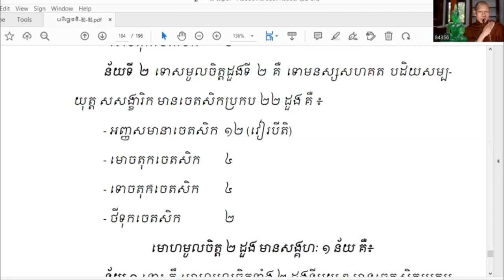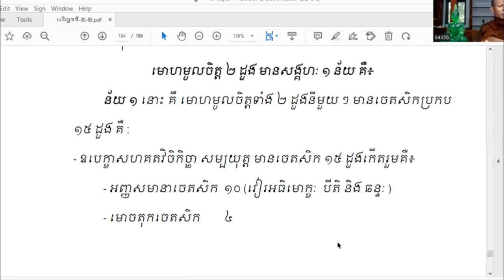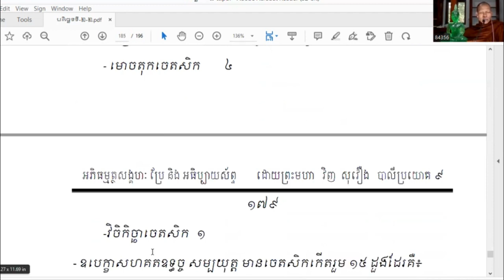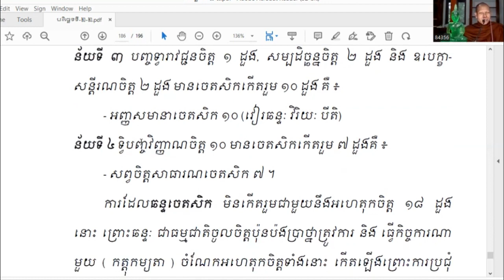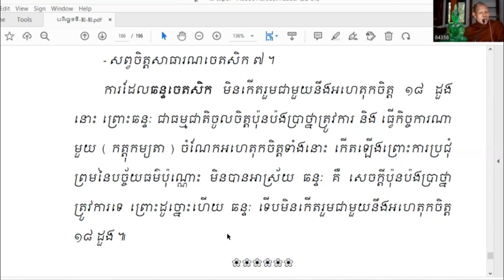ទី៩៣-បរិច្ឆេទទី២ | សង្គហន័យរបស់អហេតុកចិត្តមាន ៤ ន័យ ​|បង្រៀនដោយព្រះមហាគម្ពីរប្បញ្ញា វិញ សុរឿង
ចេតសិក​សង្គហវិភាគ បរិច្ឆេទទី ២
📌ចេតសិកមាន ៥២​ ដួង
១.អញ្ញសមានាចេតសិក ១៣ដួង
២.អកុសលចេតដិក ១៤ដួង
៣.សោភណចេតសិក ២៥​ ដួង
📌អញ្ញសមានាចេតសិក ១៣
១. សព្វចិត្តសាធារណចេតសិក ៧
ផស្ស
វេទនា
សញ្ញា
ចេតនា
ឯកគ្គតា
ជិវិតិន្រ្ទិយ
មនសិការ
២. បកិណ្ណកចេតសិក ៦
វិតក្ក
វិចារ
អធិមោក្ខ
បីតិ
ឆន្ទ
📌អកុសលចេតសិក ១៤ ចែកជា ៥ក្រុមគឺ
១.មោចតុក្កៈ =មោហ អហិរិកៈ អនោតប្បៈ ឧទច្ចៈ
២.លោតិកៈ =លោភៈ ទិដ្ឋិ មានៈ
៣.ទោចតុក្កៈ =ទោស ឥស្សា មច្ឆរិយៈ កុក្កុច្ចៈ
៤.ថីទុកៈ =ថីនមិទ្ធៈ
៥.វិចិកិច្ឆា
📌សោភណចេតសិក ១៩ ចែកជា ៤ក្រុមគឺ
១.សោភណសាធារណចេតសិក ១៩ =សទ្ធា សតិ ហិរិ ឱត្តប្បៈ អលោភៈ អទោសៈ តត្រមជ្ឈត្តតា កាយបស្សទ្ធិ ចិត្តបស្សទ្ធិ កាយលហុតា ចិត្តលហុតា កាយមុទុតា ចិត្តមុទុតា កាយកម្មញ្ញតា​ ចិត្តកម្មញ្ញតា ចិត្តបាគុញ្ញតា ចិត្តបាគុញ្ញតា កាយុជុកតា ចិត្តុជុកតា។
២.វិរតិចេតសិក​ ៣ =សម្មាវាចា សម្មាកម្មន្តា សម្មាអាជីវ។
៣.អប្បមញ្ញា ២ = ករុណា​ មុទុតា។
៤.បញ្ញាចេតសិក ១ ។